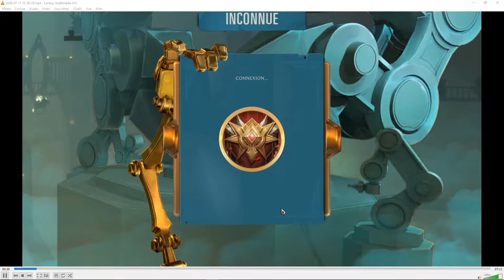Le lab va exploser ! (Gameplay) [Legends of Runeterra] [FR]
Riot ne chôme pas ! Grosse roadmap annoncée et tenue !

On se fait les dents sur le dernier mode: le lab. On monte d'un cran niveau expérimental par rapport à l'épreuve unicarte^^